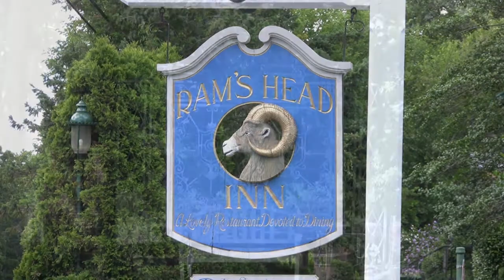Ram's Head Inn in Galloway NJ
Joyce & Chris 07-09-10